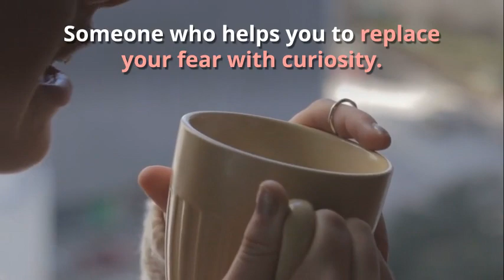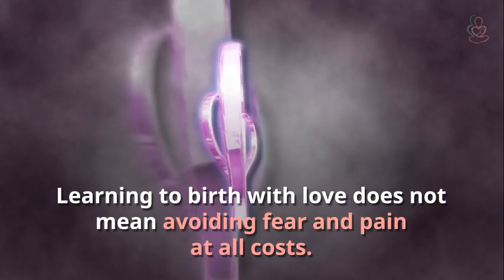fear love & birth - replace fear with curiosity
“There are two basic motivating forces: fear and love. When we are afraid, we pull back from life. When we are in love, we open to all that life has to offer with passion, excitement, and acceptance.
― John Lennon
Just as the fear of an actress before she steps on stage fuels her to give an Oscar performance, fear that is understood and accepted can be harnessed and turned into a powerful force. The actress is fearful not because she doubts her ability. She loves what she does and she wants her passion to shine through her performance. Her love fuels the fear and the fear fuels the love.
And so it is in birth. You fear the unknown. You love your baby. You know deep down inside that you are able to give birth but you are assailed from every direction with messages and (mis)information that make you distrust your own intuition and ability. The fear of birth is very real in the 21st century so rather than trying to eliminate it, my aim is to help you harness your fear into a powerful force of love.
It is the unpredictability of birth that makes it so scary. It means getting comfortable with not knowing how long it might take or how it might feel and just letting it happen. It means learning tools and techniques that you know will help you but trusting that in the moment you will instinctively know what works best for you. It means choosing your care provider carefully so that you are able to fully let go, embrace all the emotions that arise during birth, knowing that you are held and supported without judgement.
What matters most during pregnancy is being able to dive deep with someone who listens and acknowledges the validity of your feelings. Someone who helps you to replace your fear with curiosity. Someone who openly explores what you are afraid of and discusses the likelihood of your fear becoming a reality. Rather than trying to control or suppress the fear, you name it and explore it like a journey through an interesting country and you waken to possibility.
During birth, you accept that feeling fear is not a sign of weakness of ignorance. You know that it is normal and you embrace it and work with it, not against it. Very often in the stage of birth called transition, your body releases adrenaline to give you the energy you need to push your baby out. Adrenaline is your fight or flight hormone. It can feel a little bit scary, and not least because you know you are going to become a mama any moment. Don’t fight it. Work with your body, say what you feel, let go of any ideas you might have of how things should be and accept them as they are.
Learning to birth with love does not mean avoiding fear and pain at all costs. Ultimately it is about listening to your instincts and trusting what you are being told to do, even if that feels a bit scary.
“Nothing in life is to be feared. It is only to be understood. “~Marie Curie
If you are feeling scared and in need of a bit of loving reassurance, why not head over to the members area. I have created a thriving online community of women just like you, and we all support each other.